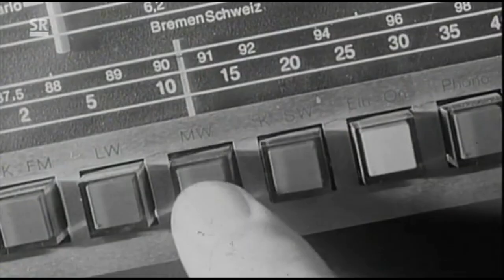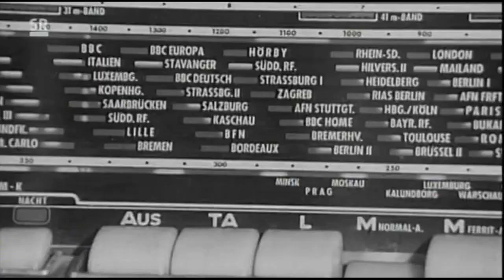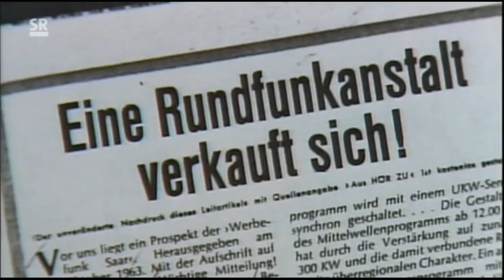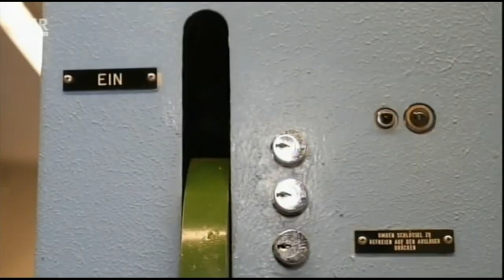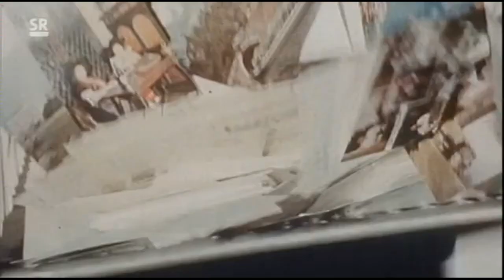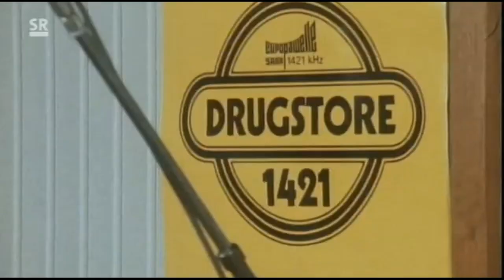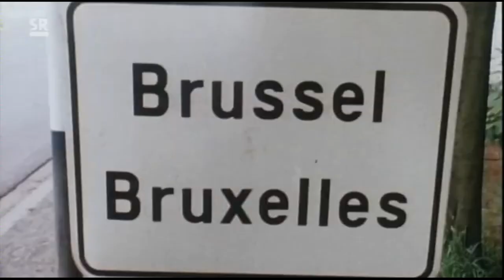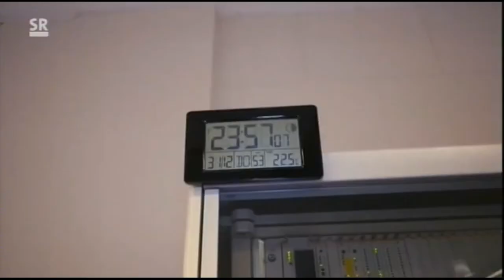Sender Heusweiler: Das war Deutschlands stärkster Mittelwellensender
Diese Dokumentation des Saarländischen Rundfunks aus dem Jahr 2016 beschreibt die Geschichte von Deutschlands ehemals stärkstem Mittelwellensender in Heusweiler. Über viele Jahrzehnte diente die Anlage als Sendestandort für das Mittelwellenprogramm der "Europawelle Saar" des Saarländischen Rundfunks und später bis zur Abschaltung auch dem Deutschlandfunk.

Wikipedia schreibt über den ehemaligen Sender Heusweiler:

Der Sender Heusweiler war ein Mittelwellensender des Saarländischen Rundfunks nördlich von Heusweiler. Er war der stärkste Mittelwellensender der ARD mit einer maximalen Sendeleistung von 1200 kW.

Der Sender Heusweiler ging am 23. Dezember 1935 in Betrieb. 1965 wurde noch ein zweiter Sendemast von 120 Metern Höhe in Heusweiler errichtet und 1973 die Leistung auf 1200 kW erhöht. Der Sender Heusweiler war damit der leistungsfähigste Mittelwellensender in Deutschland und der stärkste Sender der ARD. Von 1973 bis 1994 diente der Sender zur Verbreitung des Programms der Europawelle Saar des Saarländischen Rundfunks auf der Frequenz 1421 kHz bzw. 1422 kHz, das tagsüber mit der vollen Leistung von 1200 kW und nachts mit 600 kW ausgestrahlt wurde.

Von 1994 bis 2015 wurde über diesen Sender das Programm des Deutschlandfunks verbreitet. Die Sendeleistung wurde zunächst ganztags auf 600 kW reduziert. Im Februar 2008 wurde der Röhrensender aus dem Jahr 1973 durch eine volltransistorisierte Anlage von Transradio Sendersysteme Berlin mit einer Trägerleistung von 400 kW ersetzt. Am 31. Dezember 2015 wurde die Ausstrahlung des DLF über diesen Sender eingestellt.

Ursprünglich sollten die Sendemasten zwischen Spätherbst 2017 und Anfang 2018 abgebaut werden und der Sender damit von der Bildfläche verschwinden. Später wurde als neuer Termin „erstes Quartal 2018“ genannt. Schlussendlich wurden die beiden 120 Meter hohen Sendemasten und die 50-Meter-Antenne am 21. September 2018 um 19.33 Uhr kontrolliert gesprengt. Die Rundfunkanstalt bemüht sich, einen Mieter für die Gebäudeanlage des ehemaligen Senders zu finden.